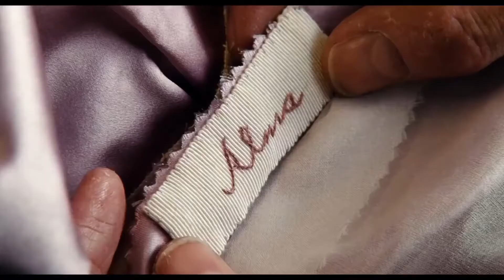Призрачная нить — Русский трейлер (2017) | Дэниел Дэй-Льюис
Официальный дублированный трейлер фильма Призрачная нить / Phantom Thread 2017 года

В Лондоне 1950-х годов знаменитый кутюрье Рейнольдс Вудкок создает неповторимые образы для королевской семьи, звезд кино, богатых наследниц и светских львиц. Жизнь гения радикально меняется с появлением молодой своенравной Альмы, которая становится его музой.